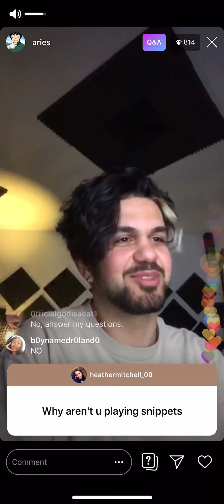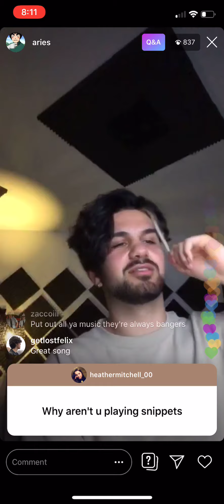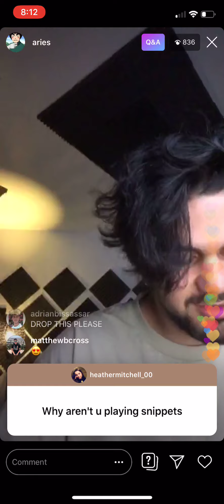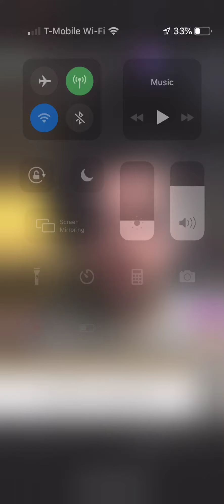Aries - Forever (Instagram live 5/11/19)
Aries Instagram live on May 11, 2019. It's aries season!

I hope this isn’t forever da da da dun